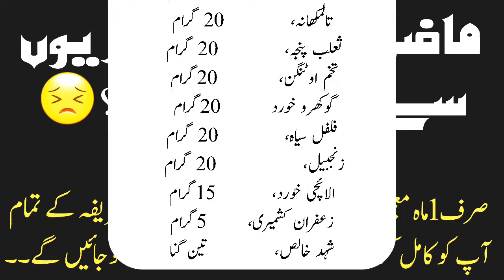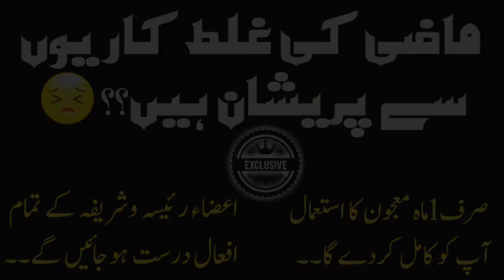معجون ممسک | غلط کاریوں سے پریشان افراد کے لئے مجرب وآزمودہ۔۔